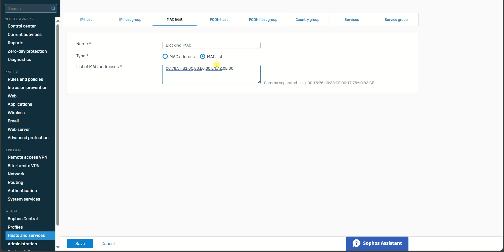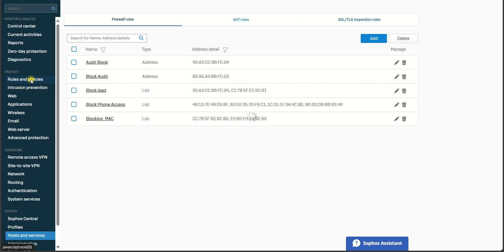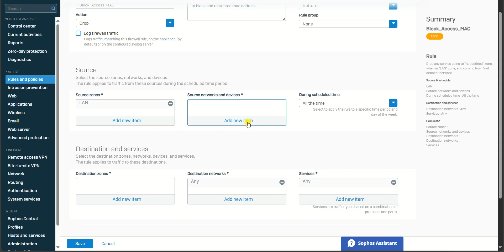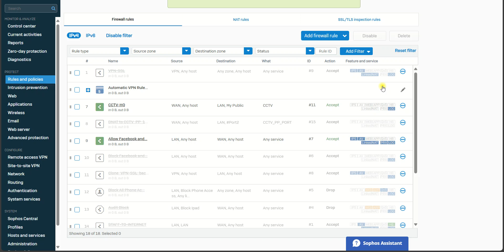How to block mac address in sophos firewall | Msolved Tech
This lesson will show how to block any mac address to access into your organization network.